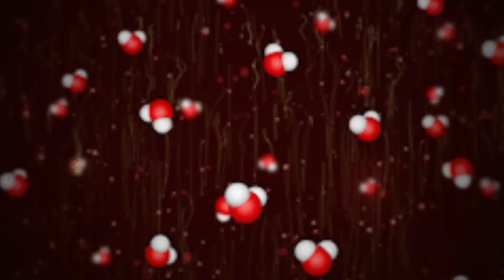Jupiter's icy satellite Europa | What have man discovered in Europa? in Kannada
ನನ್ನ ಯೂಟ್ಯೂಬ್ ವಾಹಿಯಲ್ಲಿ ಉತ್ತಮ ಗುಣಮಟ್ಟದ ಮಾಹಿತಿಯನ್ನ ನಿಮಗೆ ನೀಡುವೆ,ಅದಕ್ಕೆ ನೀವು ನನ್ನ ವಾಹಿನಿಗೆ ಚಂಚದದಾರದಾಗಿ..

Europa was a Jupiter icy and 4th largest satellite. This was discovered by Galileo in the year of 1610 with 3 other Jupiter satellite. He name as lo, Ganymede, Castillo, Europa.
They commonly called as 4 sister satellites or Galileo satellites.

In the year 1973 pioneer 10 was the 1st flyby satellite for Europa. Then 1979 Voyager 1&2 was the 2nd flyby satellite and capture the photo of this satellites.

Next missions launch for Europa was clipper mission, Europa lander from NASA on next year.

ESA conduct "Juice" Jupiter icy moon explorer launched by this year 2022 in August month.

©Thank to  @NASAGoddard and @EuropeanSpaceAgency photo I've used in this video.

Click the links below, to listen my podcast,
Google podcast

If you interested in food Check out this channel,